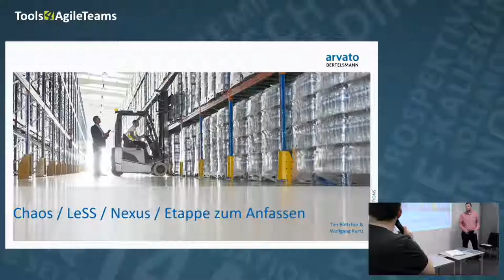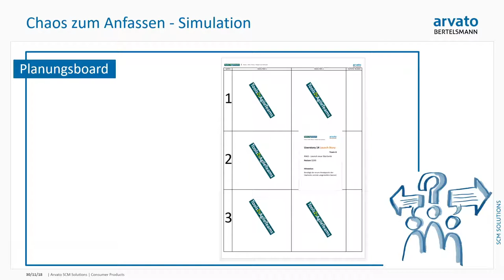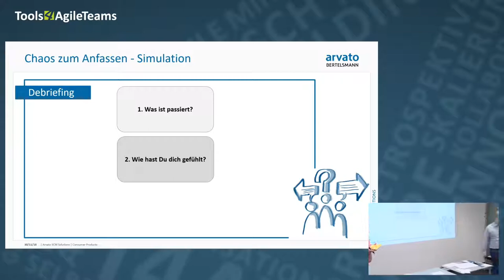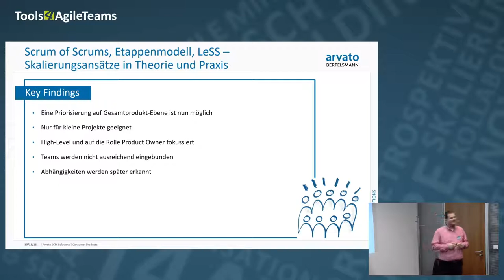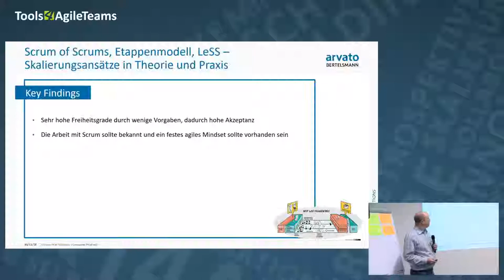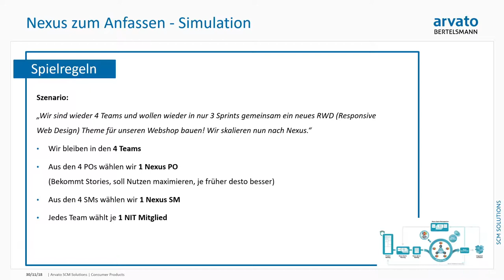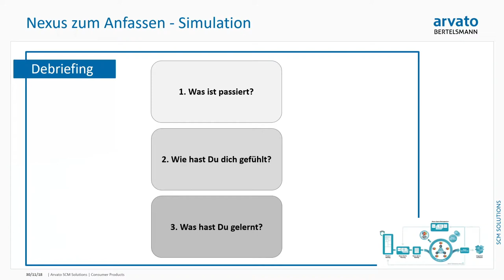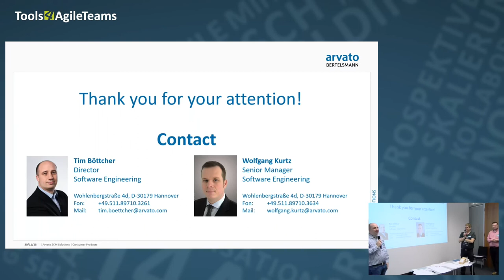Konferenz Tools4AgileTeams 2018: Chaos / LeSS / Nexus / Etappe zum Anfassen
Eine Session von Tim Böttcher & Wolfgang Kurtz auf der Konferenz Tools4AgileTeams 2018.

Der Workshop: Wir haben bei Arvato inzwischen sowohl die Etappe und das Chaos, aber auch LeSS und Nexus als Skalierungsansatz ausprobiert. Genauso wenig wie es eine Patentlösung für alle gibt, muss jeder dieselben Fehler noch mal machen. Wir wollen mit euch nicht nur die vier genannten Ansätze praktisch ausprobieren, sondern euch auch von unseren Erfahrungen und unseren Fehlern mit diesen Frameworks erzählen.